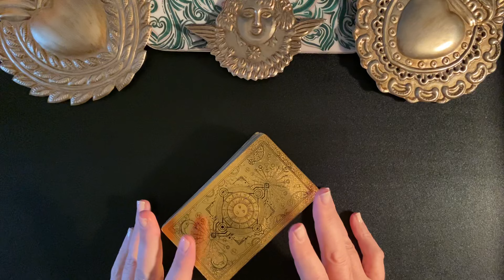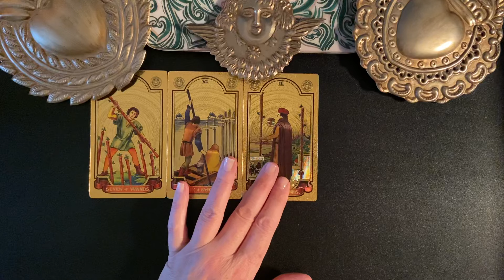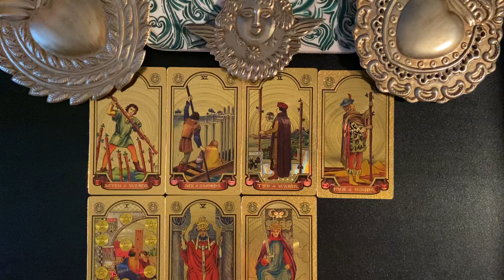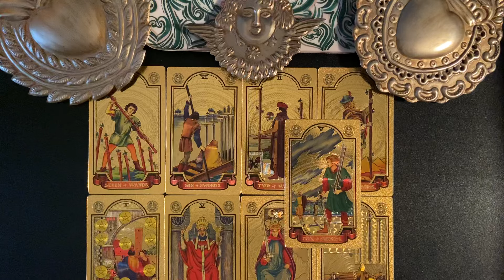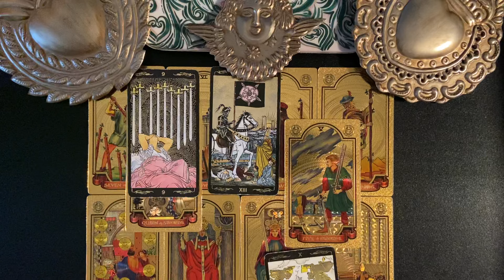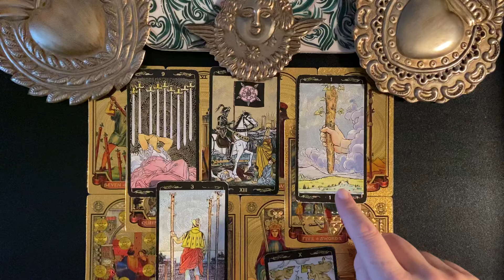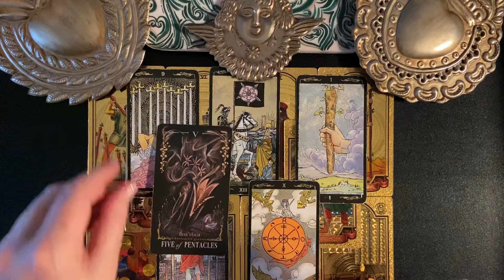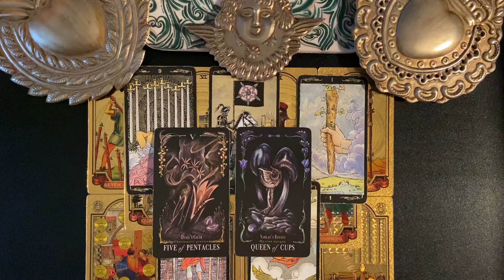AQUARIUS MONEY & CAREER TAROT WEEKLY JAN 29-FEB 4 2024 POWER TO RECEIVE ! TAROT READING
Welcome. This is an Aquarius weekly money & career tarot card reading for January 29-Feb 4 2024. Wait for the magic word and maybe get a free reading.